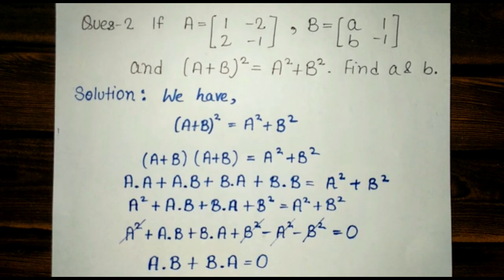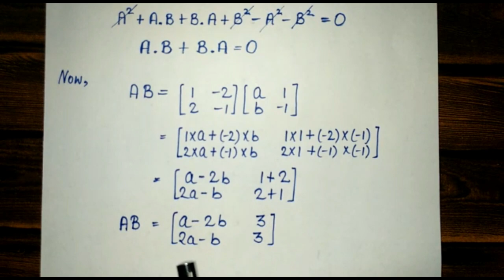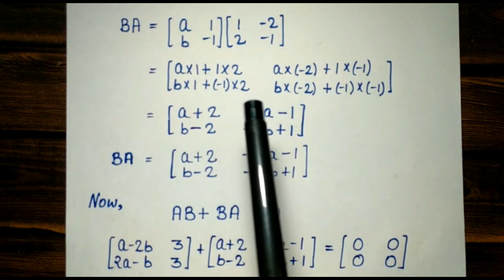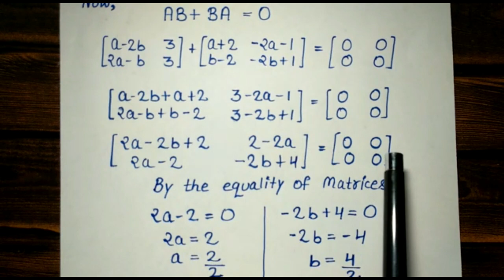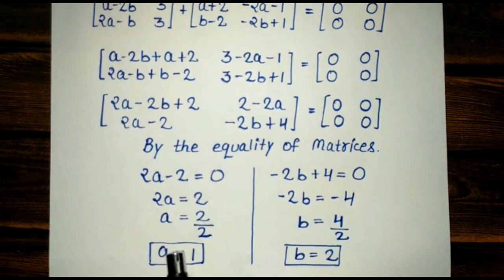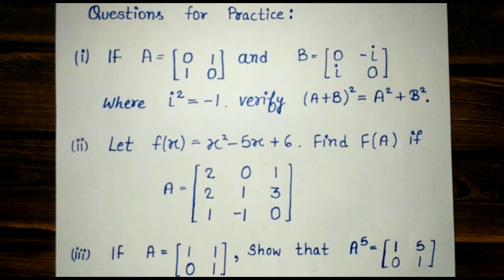How to find variable of a matrix from the equation?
This video lecture covers the following topics:

1. How to find variable of a matrix from the equation?